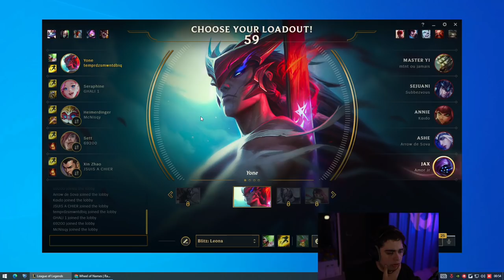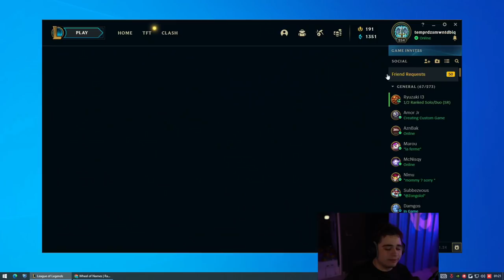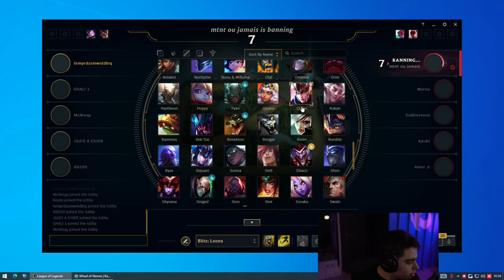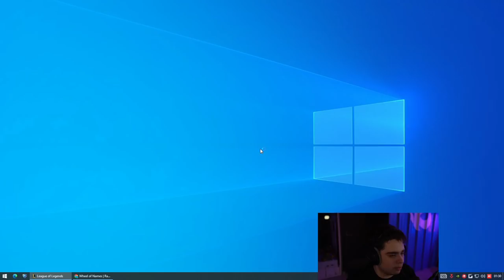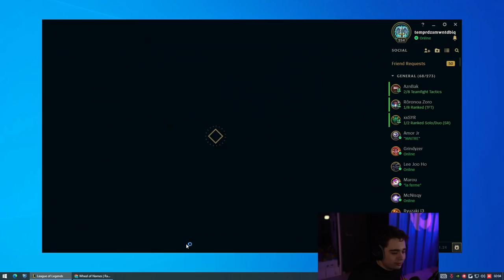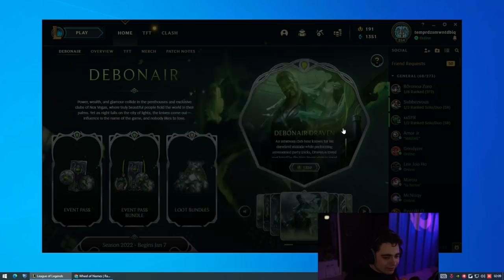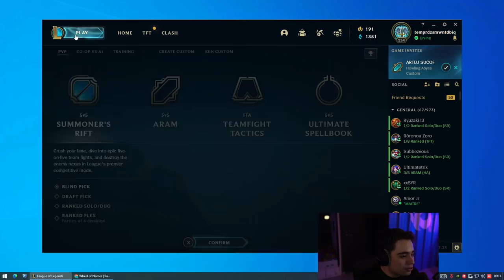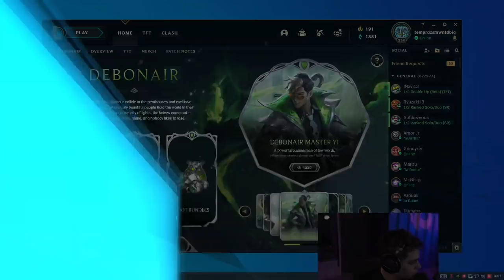UNE DUO BOT INCROYABLE AVEC GHALI EN INHOUSE SUR LOL AVEC LA KTV part. 2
Deuxième & dernière partie de la soirée en Inhouse LoL avec la Kameto TV où notre botlane avec Ghali est exceptionnelle !